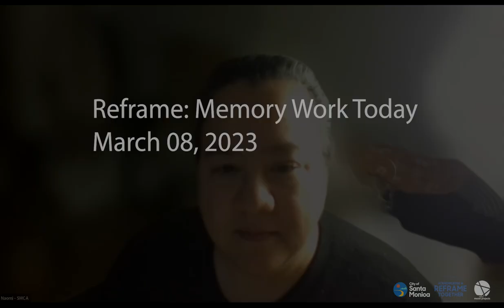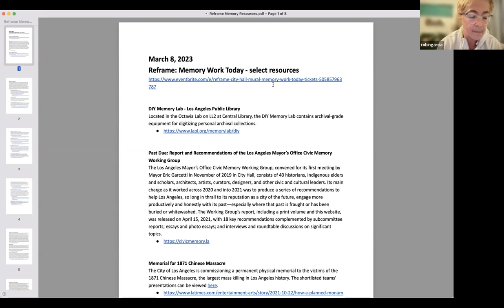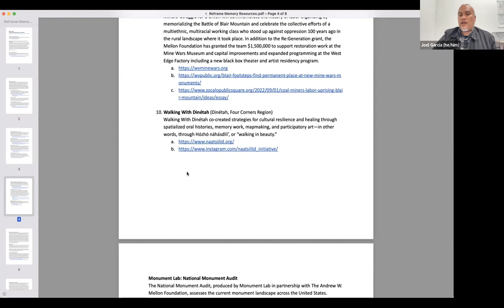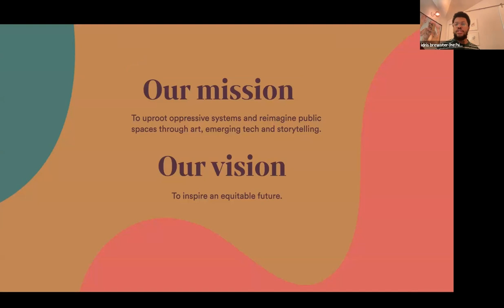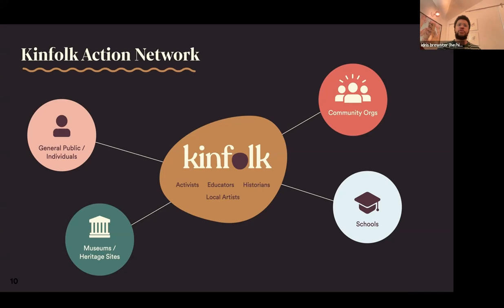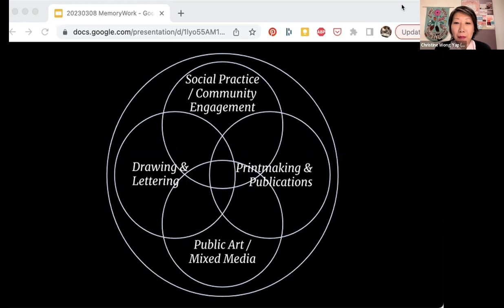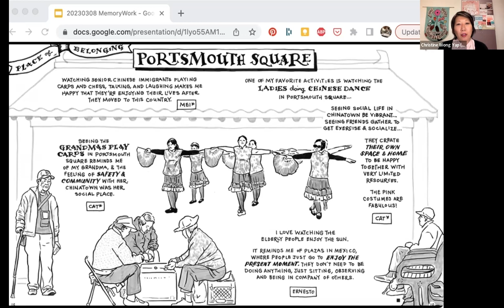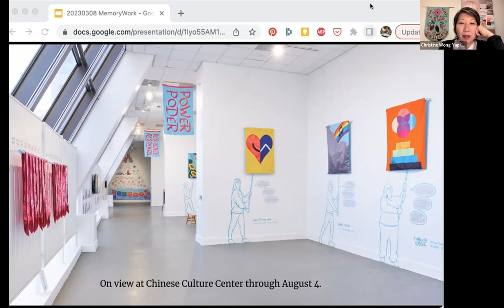Memory Work Today 3/8/23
A survey of recent Augmented Reality and other storytelling and public history projects. (Recorded from Zoom)

Stanton Macdonald-Wright’s controversial mural in Santa Monica’s City Hall uses images and text to tell one perspective of the origin story of Santa Monica and its notable events and people. This panel discussion introduces innovative alternative approaches to storytelling and public history from across the United States. We’ll meet practitioners working with approaches like augmented reality, projection mapping, animation, oral history, publications and walking tours. These innovators reframe the histories of place in America from perspectives that have long been silenced.

This discussion featured technologist and storyteller idris brewster and artist Christine Wong Yap, and was made possible by the Santa Monica Public Library in partnership with Santa Monica Cultural Affairs and Meztli Projects.

idris brewster is an artist and CEO of Kinfolk Foundation (NYC), an organization that holds public teach-ins, demonstrations, and performance pieces. Kinfolk has created augmented reality (AR) experiences that advocate for the decolonization of history with a mission to uproot oppressive systems and reimagine public spaces through art, emerging technology and storytelling. Kinfolk video

Christine Wong Yap (she/they) is a visual artist and social practitioner working in community engagement, drawing, printmaking, publishing, and public art to explore psychological well-being, belonging, and resilience. She has developed participatory research and public art projects in partnership with Times Square Arts, the Wellcome Trust, For Freedoms, the Othering and Belonging Institute at UC Berkeley, Chinese Culture Center of San Francisco, the Library Foundation of Los Angeles, and more. She lives and works in the San Francisco Bay Area, after a decade of living in New York City. View a recent project here.

Meztli Projects is an Indigenous-based arts & culture collaborative centering Indigeneity into the creative practice of Los Angeles by using arts-based strategies to support, advocate for, and organize to highlight Native and Indigenous Artists and systems-impacted peoples. Meztli Projects’ facilitation team is Joel Garcia, Robin Garcia Ph.D., Susannah Laramee Kidd Ph.D., and Rosten Woo.